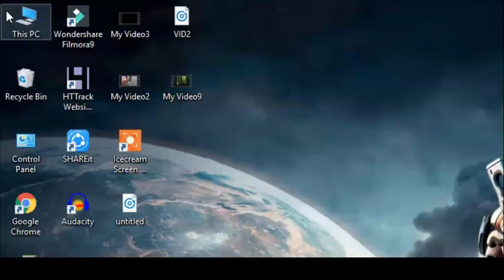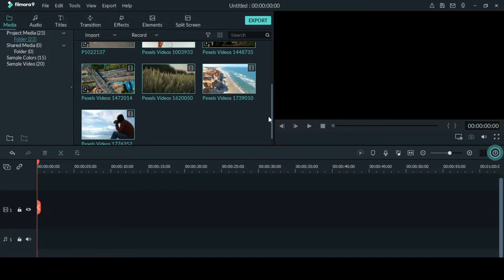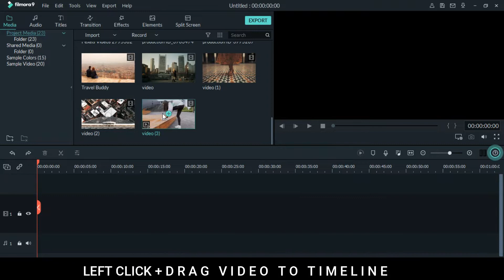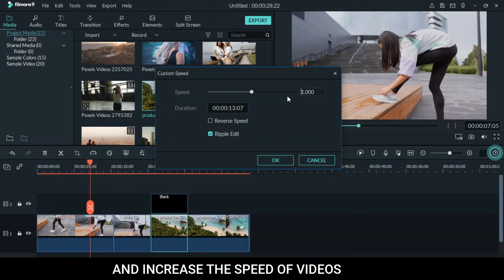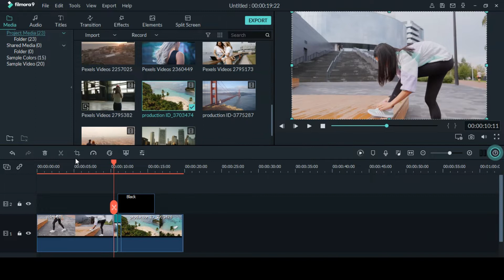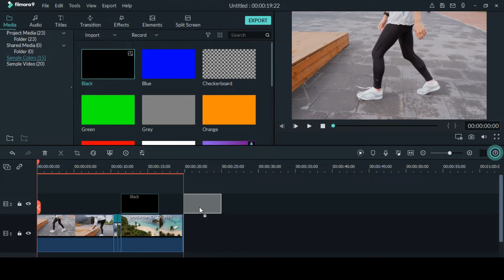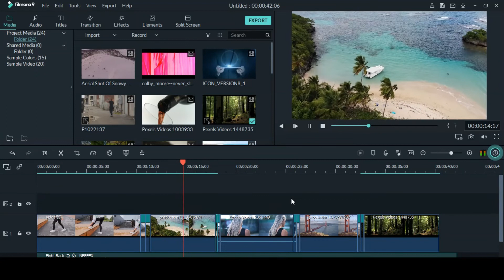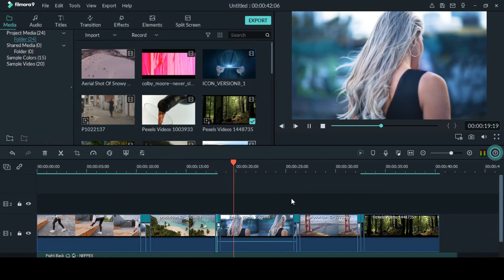how to make smooth speed ramp motion in filmora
➤WONDERSHARE FILMORA,
➤FILMORA,

In this video i will show you how you can create your own video with smooth speed ramp motion using filmora 9